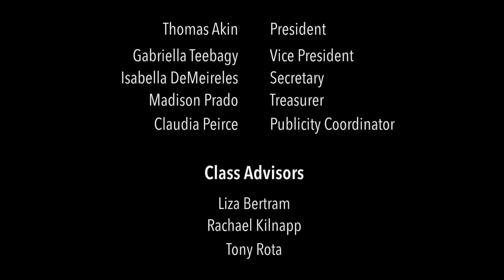Carver Graduation Class of 2022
Town of Carver, Massachusetts
Class of 2022 Graduation